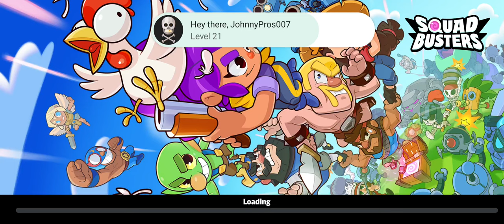Squad Busters Gameplay 4 Walkthrough | No Commentary | NoCopyRight (2024)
Squad Busters is an online mobile action game developed and published by the Finnish video game company Supercell. The game was released globally on 29 May 2024 for the Android and iOS platforms.

Every match is busting with unique, unpredictable fun!  Grow your Squad, loot bosses, bust your friends, collect & Evolve all-star Supercell characters from Clash of Clans, Brawl Stars, Hay Day, Clash Royale, and Boom Beach.

Play endless combinations of Maps with crazy twists and fresh gameplay in every epic 10-player match. Hold on to the most Gems if you can!